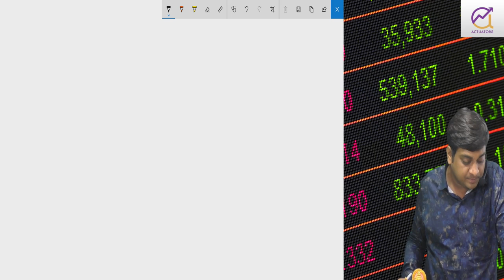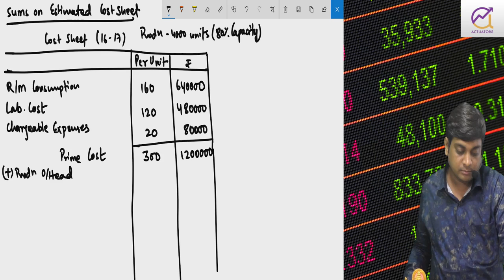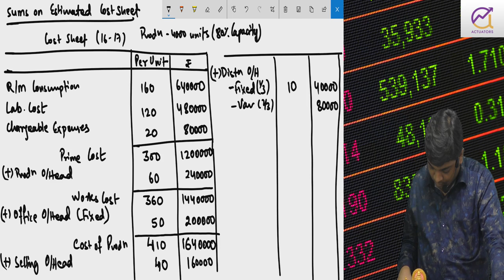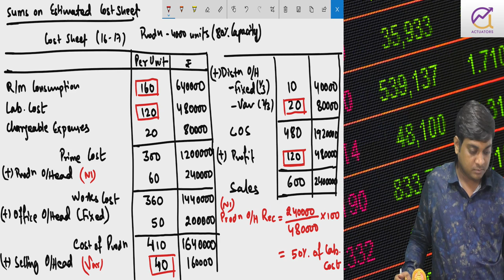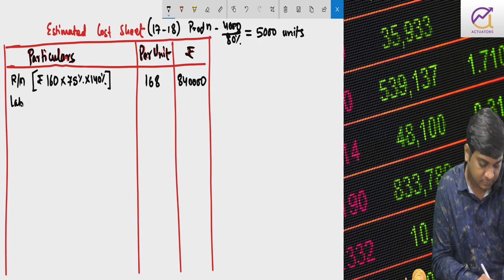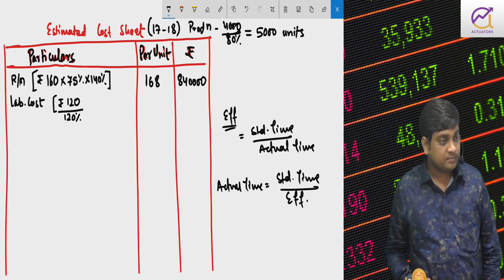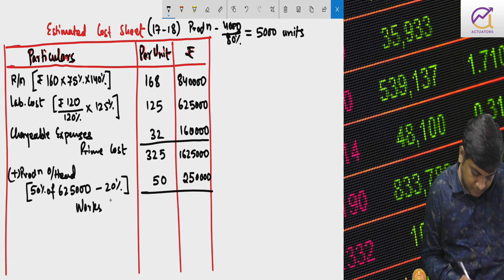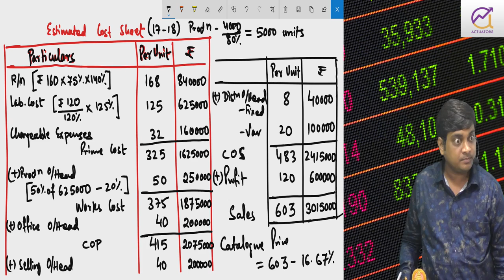Sums on Estimated Cost Sheet | CA Ankit Patwari